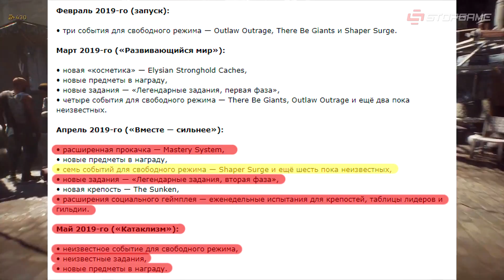Кранчи в Epic Games, новая Call of Duty, контент Anthem опоздает, Cyberpunk отличается от демо с E3…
• Вся суть Mortal Kombat 11 за 5 минут (или больше) [Уэс и Флинн]

Сотрудники Epic Games страдают от переработок несмотря на оглушительный успех Fortnite, первая информация о новой Call of Duty, Cyberpunk 2077 сильно отличается от показанной на прошлой E3 демонстрации, Sekiro: Shadows Die Twice прошли на барабанах, появилась демоверсия нового «Мора», рисованный трейлер Vampire: The Masquerade — Bloodlines 2.